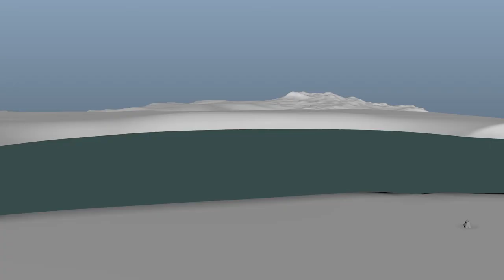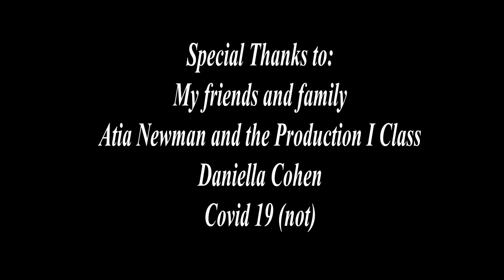Life On Earth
My Sophmore Film for RIT's Production Workshop I course. I'm definitely going to improve it over the summer and post an updated film sometime later, covid-19 screwed me over.